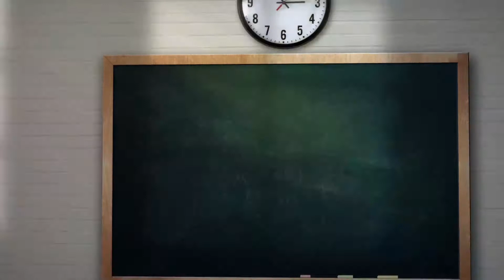கை வீசம்மா கை வீசு - TAMIL RHYMES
JUJU INTERNATIONAL PRESCHOOL- TAMIL RHYMES - NURSERY

கை வீசம்மா கை வீசு
கடைக்கு போகலாம் கை வீசு
மிட்டை வாங்கலாம் கை வீசு
மெதுவை திண்ணலாம் கை வீசு
சொக்கை வாங்கலாம் கை வீசு
சொகுசை போடலாம் கை வீசு
கோவிளுக்கு போகலாம் கை வீசு
கும்பிட்டு வரலாம் கை வீசு

JUJU INTERNATIONAL PRESCHOOL
NO.18/A/1, ALAGAR NAGAR, 4TH STREET, K.PUDUR, MADURAI -625007